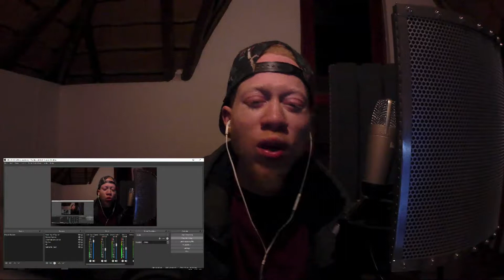Justin Stone - Silhouette (Music Video) | South African Reaction